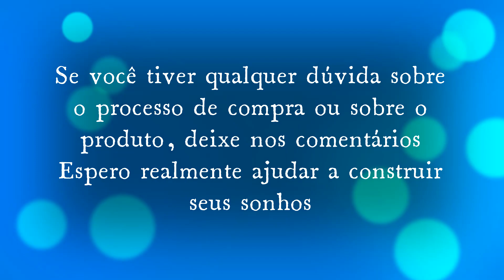Sapatênis Feminino Lacoste Lançamento Casual/Tênis Feminino Confortável - Shopee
✅ Sapatênis Feminino Lacoste Lançamento Casual/Tenis Feminino Confortavel